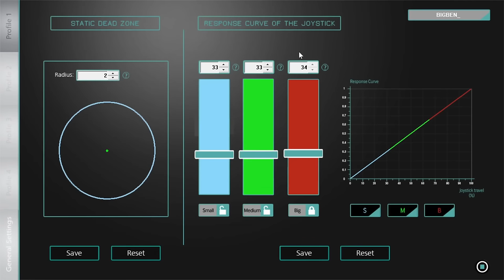Nacon Revolution Pro y Razer Raiju: los mandos élite de PS4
Probamos los dos mandos pro de PS4 que se han lanzado en las últimas semanas.